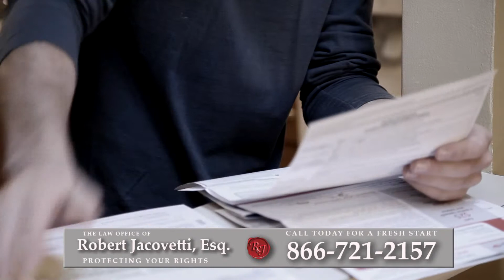Bankruptcy Attorney Head of the Harbor, NY | Best Way to Reduce Debt